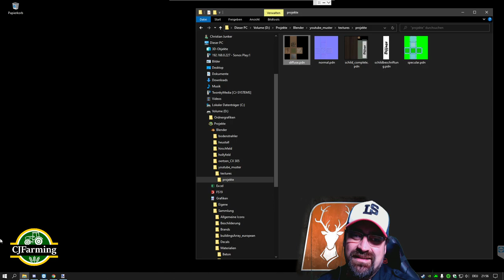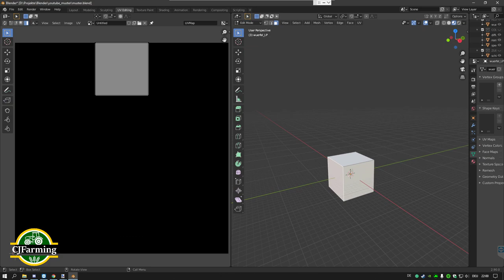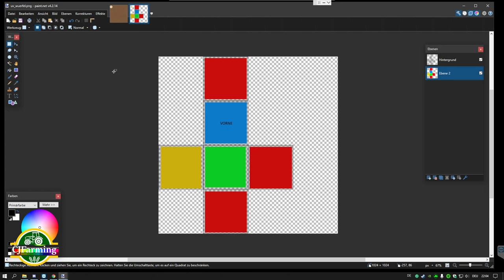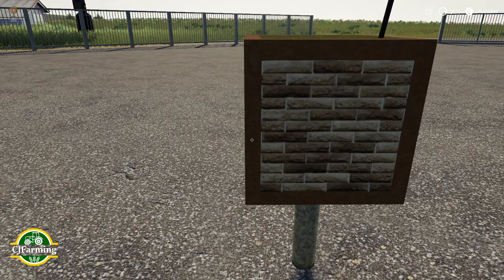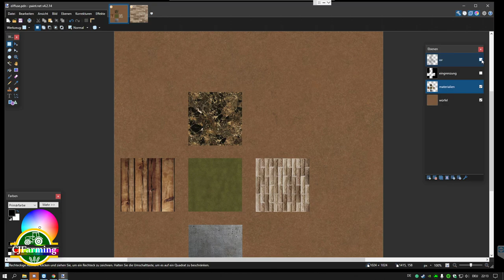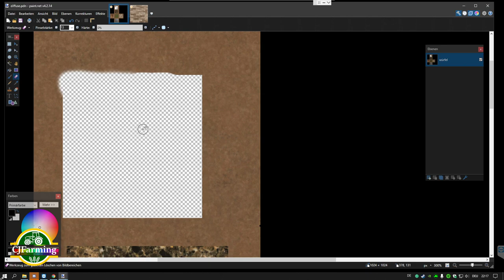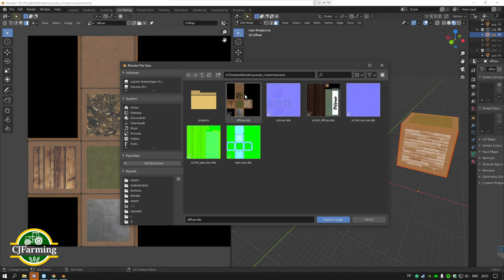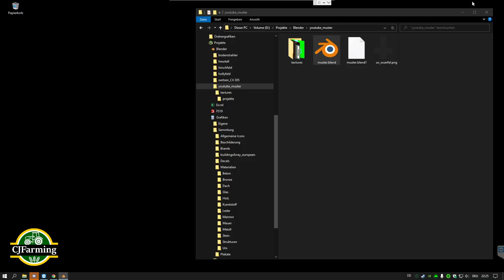Modding Texturen #2/5 - Texturen finden und in Diffuse einsetzen mit Paint.net - Texturen für LS19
🙋‍♂️Partner:
▶️gamed!de:

Das findet Ihr in diesem Video:
Ein neuer Tag auf Hof Hirschfeld

Teilnehmer des Projekts Real Senior:
Drehschemel Detlef
Sebastian der Schwaden-Schwabe
Grubbergirl Axinja
Drama Farmer Mario
Wissender Willi